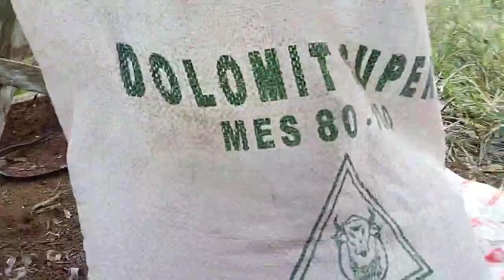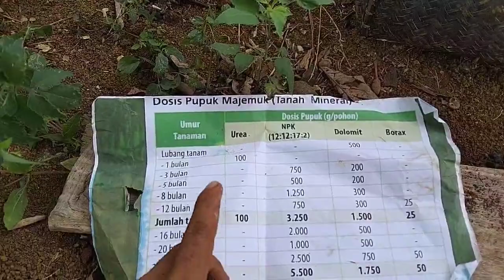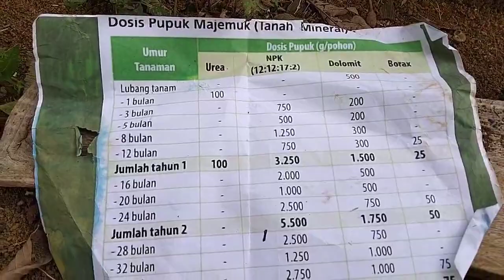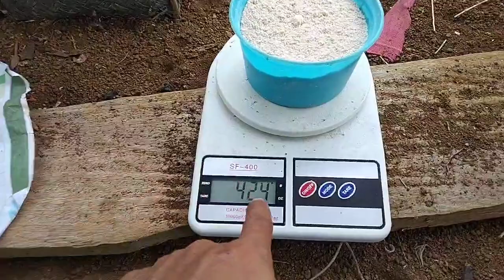DOSIS PASS DOLOMIT UNTUK KELAPA SAWIT TBM|| Teknis APLIKASINYA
Teman2 petani, divdio kali ini kita akan membahas tentang aplikasi dolomit utk kelapa sawit tbm. Penasaran?yuk simak vdio ini sampai selesai terimahkasih